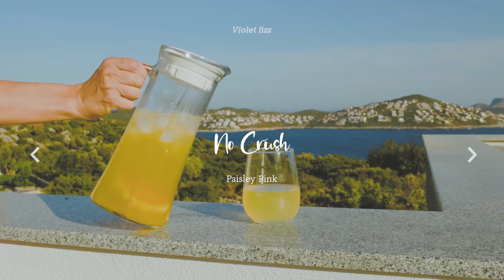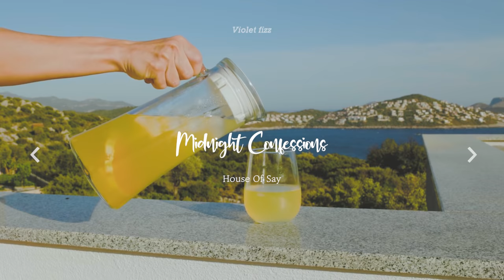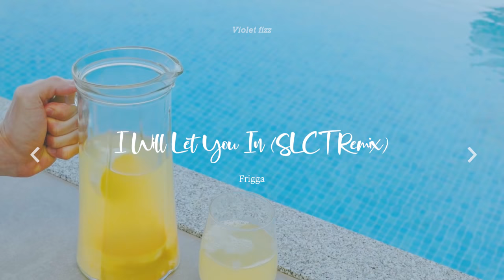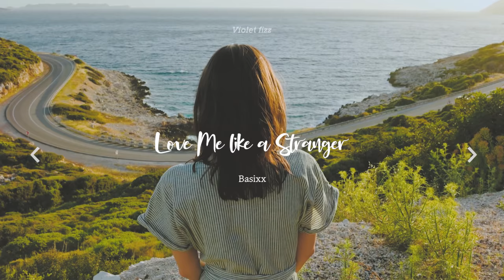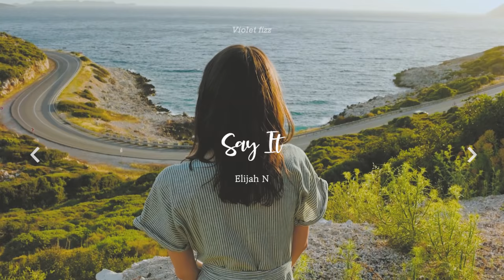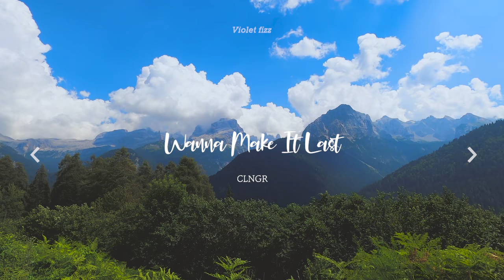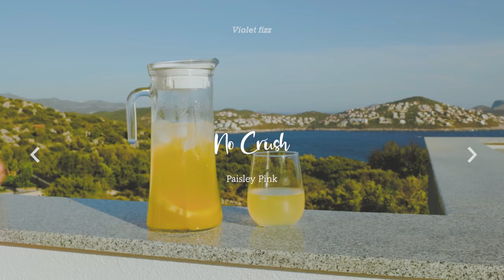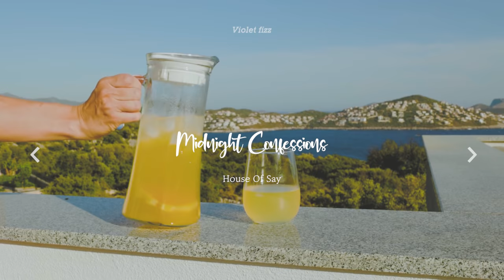[𝑷𝑶𝑷] 알콜프리로 즐기는 여름 파티 느낌🏖 𝑭𝒆𝒆𝒍𝒔 𝒍𝒊𝒌𝒆 𝒂 𝒄𝒐𝒐𝒍 𝒔𝒖𝒎𝒎𝒆𝒓 𝒑𝒂𝒓𝒕𝒚 𝒘𝒊𝒕𝒉 𝒏𝒐𝒏-𝒂𝒍𝒄𝒐𝒉𝒐𝒍𝒊𝒄 𝒅𝒓𝒊𝒏𝒌𝒔 🏖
00:00:00 Frigga - I Will Let You In (SLCT Remix)
00:03:23 Marc Torch - Friday Night Bash
00:05:41 Consolate - Are You Coming Back
00:09:22 Lvly - Dance
00:13:07 Basixx - Love Me like a Stranger
00:16:23 Basixx - Be My Parachute
00:19:05 Suedo - Not Letting Go
00:22:29 Caro Be & Leviate - Making Me Feel Alright
00:26:02 Elijah N - Say It
00:28:57 Lvly - Flicker Thicker Flames
00:32:11 CLNGR - Wanna Make It Last
00:35:22 Peachy Pavement - Yellow Brown Eyes
00:38:43 Snake City - You Are Always On My Mind
00:41:58 Mia Pfirrman - How to Treat You Right
00:45:02 Ingrid Witt - Another Kingdom Is Gone
00:48:32 Paisley Pink - No Crush
00:53:12 Gloria Tells - 'Till It's Over
00:56:52 House Of Say - Midnight Confessions

01:00:21 Frigga - I Will Let You In (SLCT Remix)
01:03:44 Marc Torch - Friday Night Bash
01:06:02 Consolate - Are You Coming Back
01:09:43 Lvly - Dance
01:13:29 Basixx - Love Me like a Stranger
01:16:45 Basixx - Be My Parachute
01:19:26 Suedo - Not Letting Go
01:22:50 Caro Be & Leviate - Making Me Feel Alright
01:26:23 Elijah N - Say It
01:29:19 Lvly - Flicker Thicker Flames
01:32:32 CLNGR - Wanna Make It Last
01:35:44 Peachy Pavement - Yellow Brown Eyes
01:39:05 Snake City - You Are Always On My Mind
01:39:05 Mia Pfirrman - How to Treat You Right
01:42:19 Ingrid Witt - Another Kingdom Is Gone
01:45:23 Paisley Pink - No Crush
01:48:53 Gloria Tells - 'Till It's Over
01:53:34 House Of Say - Midnight Confessions